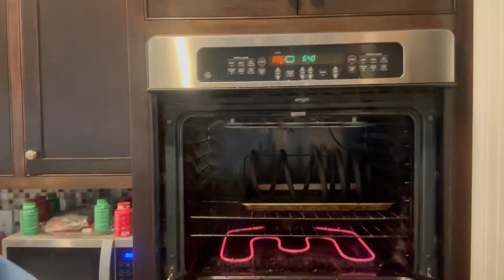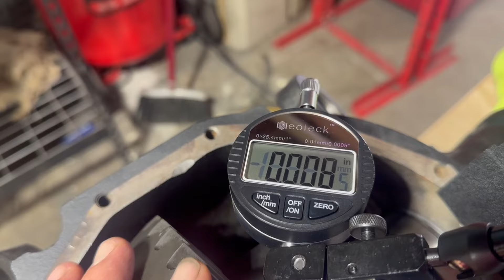3.73:1 Gears In - 4.56 Gears Out - Chevy 12 Bolt Differential Rebuild Big J's El Camino SS Build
In this episode John rebuilds the 12 bolt he purchased for the El Camino build and re gears to a 3.73 for a more drivable experience when the project is all wrapped up. With all projects there are a lot of things we come upon that need fabrication or a replacement part and this rear was of course a candidate for just that.

We love a good story or, we would love to assist in building the history of your car into a timeline type story!
If you would like to support us in saving the classic muscle cars make sure to check out our shirts and hats for sale at Theautorefinery.com.